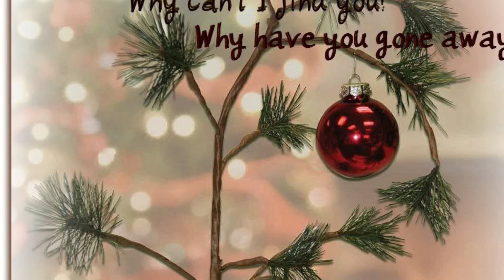Goodbye to The WhoVille Babies!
Welcome to Cooley Doodles!  We are a small in home breeder of standard, medium, and mini Goldendoodles.  Please like and to our You Tube channel to follow our family, The Cooley’s, journey with our 7 Goldendoodles, bernedoodle, and their babies!
for our process, prices, and the different types of doodles we offer.
Also, TURN ON the “bell” for notifications on when we go live!
*Viewer discretion is advised for all I our live puppy birth videos as some content may be difficult to view, but feel it’s amazing to share the miracle of life and puppy birth.

Please note this channel is not intended for children under 18.  We are not professional dog trainers or veterinarians.  Any of our advice on puppies, products, training, health, Whelping, or general suggestions are just our opinions.  Always seek professional advice before taking any actions.